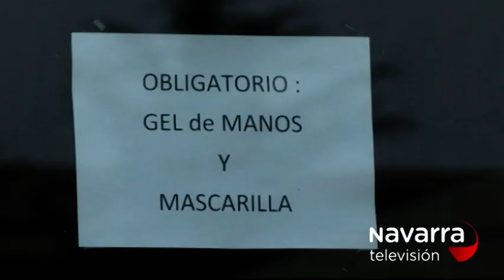Las noticias de Navarra en dos minutos